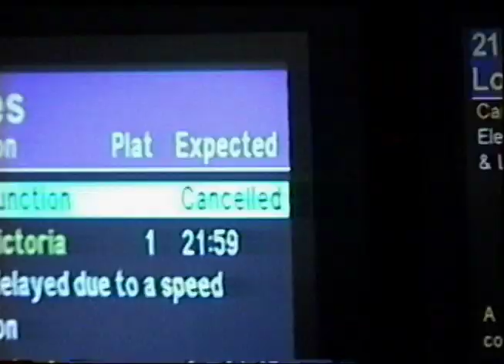Yardsale: Jake's drop-in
Filmed by Dan Kreitem and Grant Dawson